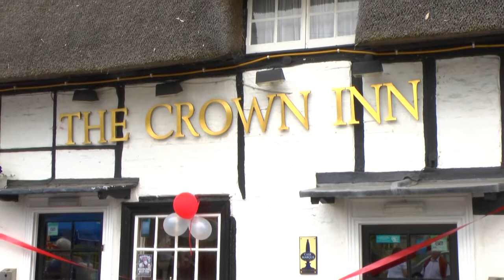King's Somborne celebrates the reopening of The Crown Inn.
The reopening of The Crown Inn in King's Somborne.